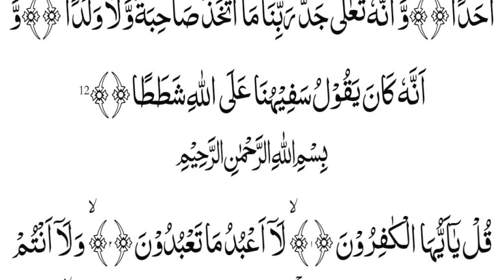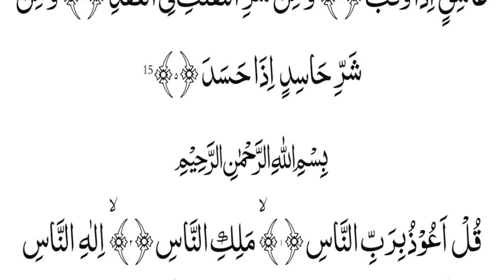Manzil Dua | منزل Cure and Protection from Magic, Evil, Jinn, Nazar e Bad EP 180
Holy Quran Manzil Dua | منزل Cure and Protection from Magic, Evil, Jinn, Nazar e Bad EP 180
Al Quran chanal is made to provide our beloved humans with best recitation on quran kareem, this is the best recitation and tilawat of quran and it surah

Manzil Dua | Ruqyah Shariah |  منزل daily recitation of manzil dua Cure and Protection From Black Magic Sihr Evil bad Eyes Full With Arabic Hd | Morning Dua | daily new video update

beautiful recitation of manzil dua Cure and Protection From Black Magic Jinn Evil spirit possession by Mahmood Raza Muradabadi

Surah
surah baqara
surah bakra
Topics

Baqara
al kahf
al waqiah

Recitation

Quran kareem
sudais
mishari
pani pati
learn quran
Muhammad Ali
Manzil
Manzil Dua
Surah Manzil
Manzil for magic
surah manzil ki tilawat
surah manzil ke faiday